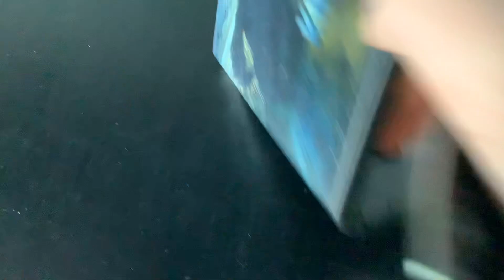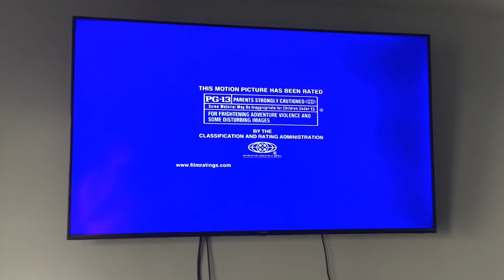Brody watching the opening to king kong